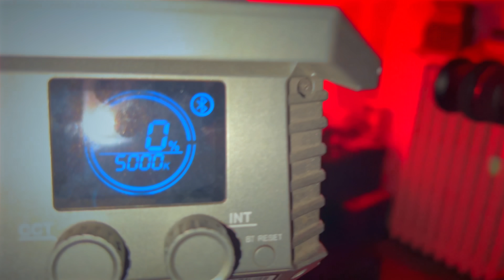COSA SUCCEDE IN CASA MIA?